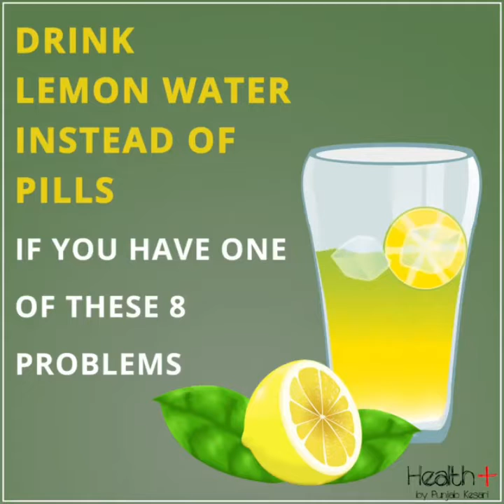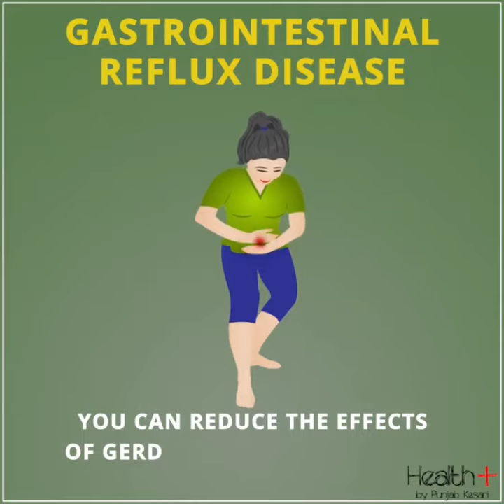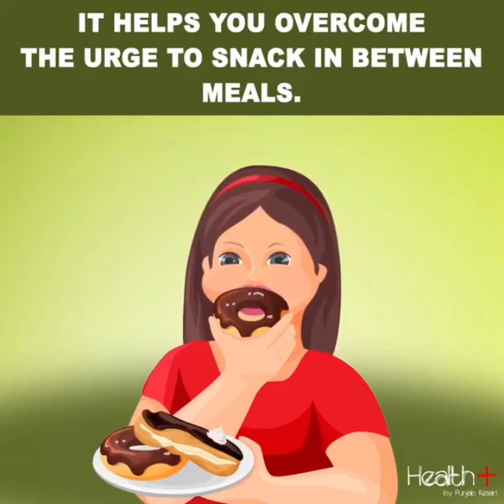Health Tip by Punjab Kesari health plus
Health tips by Punjab Kesari healthplus